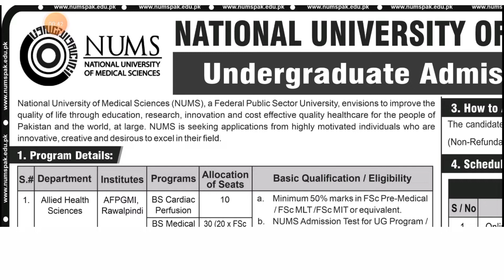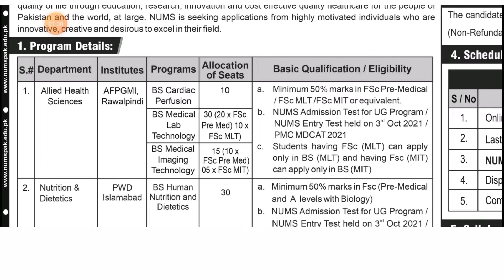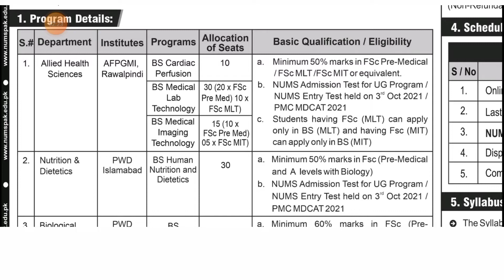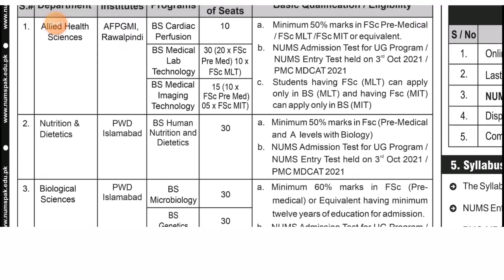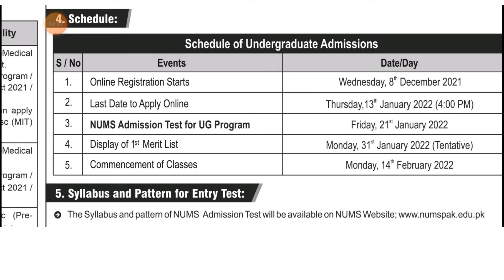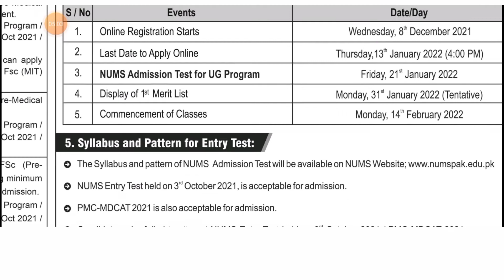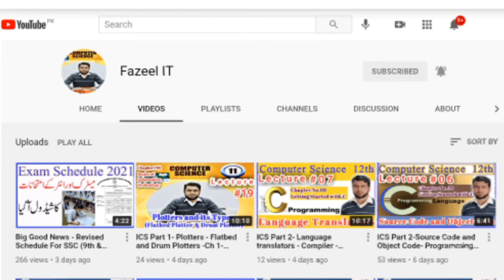How to apply in NUMS PWD Islamabad and AFPGMI Rawalpindi Undergraduate Programs Admissions 2022 News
How to Apply:
Application Form shall be filled online.
Online Application is divided into 4 Steps:
Step 1 Personal, Academic and Test Information

Step 2 Program Selection Information

Step 3 Application Processing Fee challan

Download Fee Challan

Upload Paid Fee Challan

Step 4 Application Status

 Candidates are required to scan and attach following mandatory documents with Online Application Form.
Candidate’s CNIC/B-Form.
Father/Guardian’s CNIC.
NUMS Entry Test held on 3rd October 2021(where applicable)
PMC-MDCAT 2021(where applicable)
SSC/O-Level Equivalence Certificate.
HSSC/ A-Level Equivalence Certificate
Note: Applicant whose HSSC/12th Grade/ A Level result is delayed due to late exams, can submit their admission application by selecting” Result awaited Option, in Academic Information Section. You will be able enter and upload your HSSC /A-level result after declaration by the respective board by login with same Email and password.

After successful completion of Step 1 Personal, Academic and Test Information, then click the “Save & Next” button.
Upon successful completion of Step 2 Program Selection Information, click the “Save & Next” button.

At Step 3 the candidate will be able to print Application Processing Fee Challan.
Candidates are required to visit nearest branch of Habib bank Ltd (countrywide) to deposit application processing fee @ Rs 3000/- latest by Thursday 13 January 2022 4:00 PM PST. (Application Processing Fee Rs. 3000/- (Non-Refundable) will be charged irrespective of the number of programs selected by the applicants)

After depositing fee, scan the bank stamped “Paid Fee Challan” and attach online with Application Form at step 3, then click the “Final Submit”.

This video is about on the following topics:

-NUMS PWD Islamabad amp AFPGMI Rawalpindi Undergraduate Programs Admissions 2022 Complete Details

-National University of Medical Sciences Islamabad Admissions 2022 NUMS Admissions 2022 MIT admission

-NUMS Undergraduate BS Programs Admissions Complete Detail amp Online Apply Procedure NUMS Session 2022

-NUMS Admissions 2021 NUMS Undergraduate Programs Admissions 2021 NUMS Latest Admissions News

-NUMS Admission 2021-22 NUMS Undergraduate Programs Admissions 2022 NUMS Admission Latest News